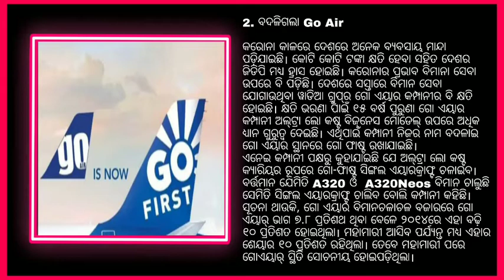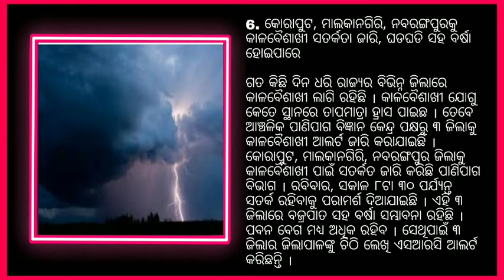120 prisoners in Odisha jail, corona infected ||Cyclone hits Karnataka coast || Today evening news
120 prisoners in Odisha jail, corona infected ||Cyclone hits Karnataka coast || Today evening news

Today evening's headline

1 p.m.  22 lakh people are waiting for the second dose of coronary vaccination in Odisha

 2. 120 prisoners in Odisha jail, Karona infected

 3. The Patnaik government has begun preparations for the third wave of the corona

 4. Class X-XII board exams postponed in West Bengal due to corona

 5. Cyclone hits Karnataka coast,

latest odia news,bhubaneswar news,latest odisha news,odisha news,odisha news today live,odisha news today,
latest odia news,odisha news,latest odisha news,news odia,news odia today,news odia live
odisha news,latest odia news,bhubaneswar news,today news odisha,today news odisha otv,today news odisha kanak news

Topics cover :-
odia news,
odisha news,
ipl 2021,
matric exam result 2021,